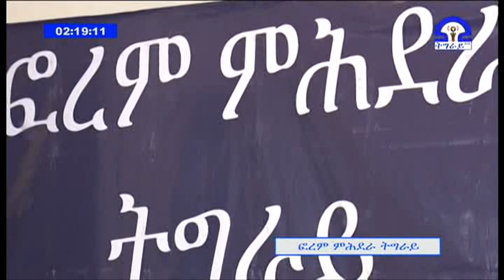Discussion On current issue of Tigray part 2